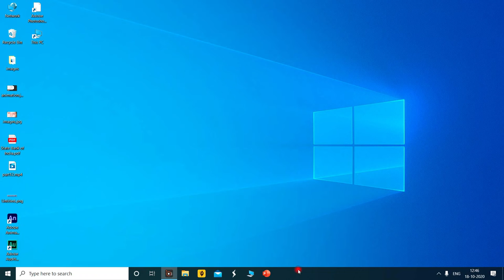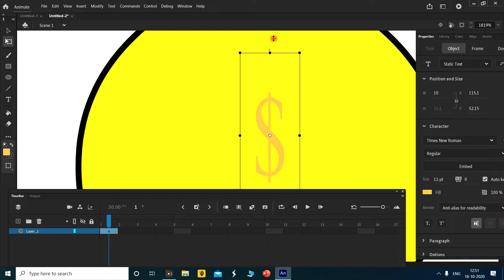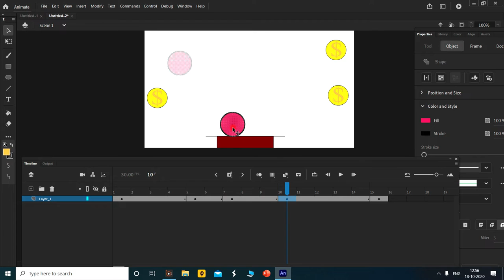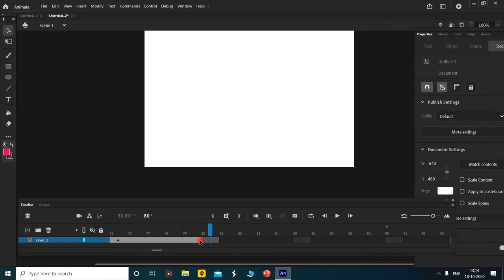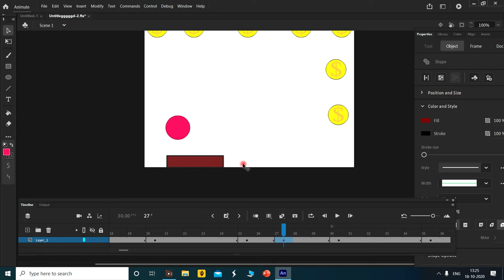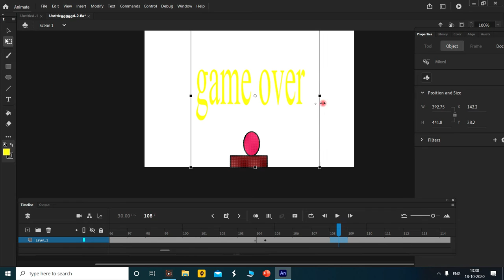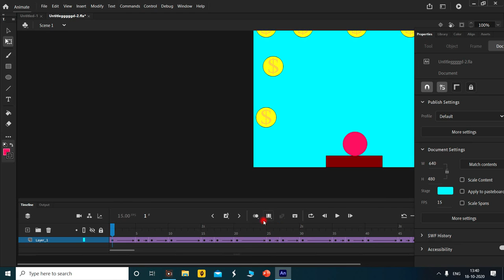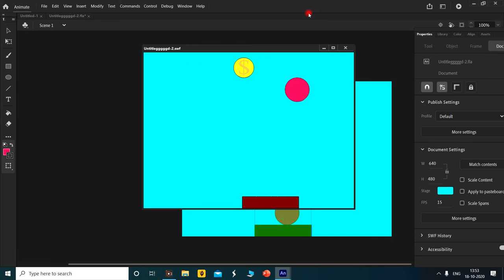Adobe Animation 2020 | Basic Ball Game Animation | Ping Pong Game | Part-9| samarthdalela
shripriti online educational classes covers the computer science subjects also covers the government examination paper syllabus and also net examination subjects that all are related to computer science.
To provide 100% knowledgeable material for computer science i.e totally based on B.C.A.,BE,M.C.A.,and other fields of Computer Science.
To Enhance the knowledge of the students by giving regular assignments based on programming knowledge.
SP online educational classes also provide education in computer science for class XI and XII according to the cbse syllabus
We also prepare lectures for the preparation of all government exams but the main focus is on UGC NET,Mppsc Prepartion,And  Kvs,NVS exams .
We will also cover some current afffairs also.
We wil also provide the study material for easy understanding.
Learning in simplest and Easiest way.
We will also provide learning material for doing digitally do shopping and also computer fundamentals.
We only provide you the relevant material as per the CBSE guidelines.
High quality and free learning.
100% Free high quality notes (e-notes).
Free online video lectures.
Learning with fun.
Learning with Animations
Doubt section.
Assignments .
And you can get here from many more
100% Free high quality notes (e-notes).
Learning with fun.
Learning with Animations
Doubt section.
Assignments .
In this youtube channel we also provide you photoshop cc 2019 with syllabus,python,c++,c,web development.It will also covers the paper first of ugc net exam and we will also try to provide full lectures  which are totally free and easily accessible.We will also provide you the current affairs.We will also provide you the lectures on history ,polity,gk,mpgk,current affairs ,weekly current affairs,news, the burning issues videos like covid 19,
and some other important questions.we will start web development courses also.
in photoshop we will learn how to make banners, posters,flyers,cards,coupons,visiting cards etc